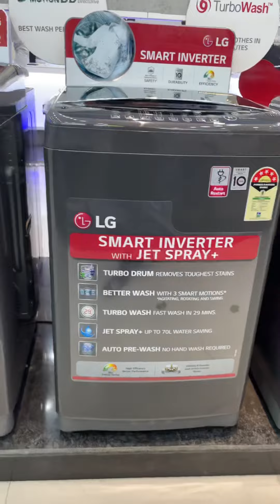washing machine under 15000/best washing machine under 15000